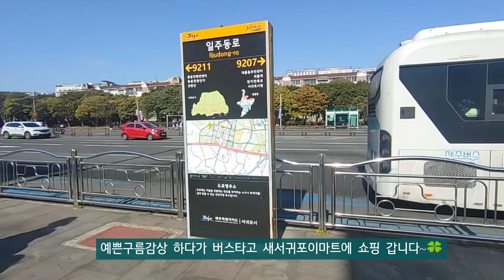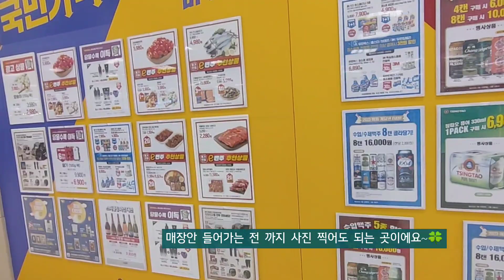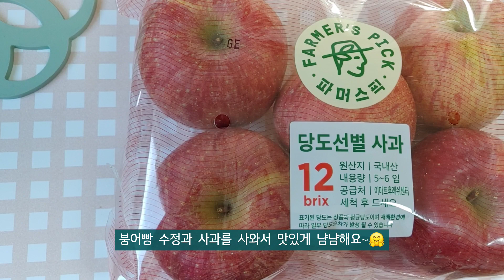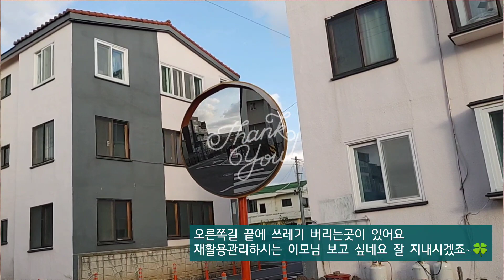제주살이 7일차 이마트쇼핑다녀 오면서 동네 탐험하고 붕어빵 수정과 먹기~🥤🥯